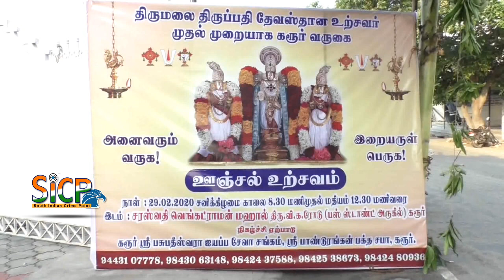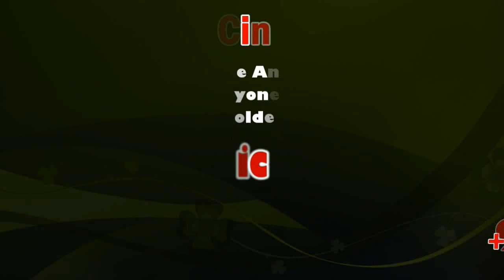Tirumala Tirupati Devasthanam Unjal Utsavam is the First Time in Karur | Sicp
Tirumala Tirupati Devasthanams (TTD) is an independent trust which manages the Tirumala Venkateswara Temple at Tirumala, Andhra Pradesh. The trust oversees the operations and finances of the second richest and the most visited religious center in the world. It is also involved in various social, religious, literary and educational activities. TTD is headquartered at Tirupati and employs about 16,000 people.

கரூரில் முதன்முறையாக திருமலை திருப்பதி தேவஸ்தான ஊஞ்சல் உற்சவர்

கரூர் திரு.வி.க ரோட்டில் உள்ள சரஸ்வதி வெங்கட்ராமன் மஹாலில் திருமலை திருப்பதி தேவஸ்தான உற்சவர் முதன்முறையாக கரூர் வந்தது. திருமலை திருப்பதி தேவஸ்தானம் சிறப்பு அதிகாரி ஆனந்த தீர்த்தாச்சார் பகடல் தலைமையில் இன்று காலை முதல் நடைபெற்ற இந்நிகழ்ச்சியில், இன்று காலை ஸ்வாமிகள் எழுந்தருளல், நாதஸ்வரம், பூர்ணகும்பம், நிகழ்ச்சியும் அதனை தொடர்ந்து திருமஞ்சனம், நாம ஸங்கீர்த்தனம், ஸ்ரீ விஷ்ணு ஸஹஸ்கர நாமம், தமிழ், தெலுங்கு, கன்னட பாடல்கள் நிகழ்ச்சியும், வேத கோஷம், ஊஞ்சல் சேவை நிகழ்ச்சிகள் நடைபெற்றன. தொடர்ந்து ஆராதனை நடைபெற்றது.

இதில் ஏராளமான பக்தர்கள் கலந்து கொண்டு சாமி தரிசனம் செய்தனர்.